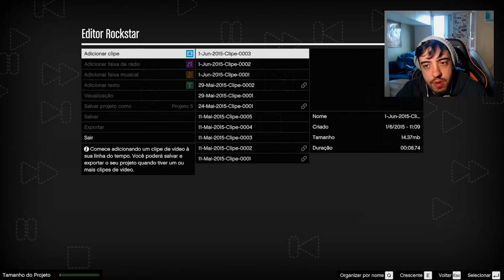GTA V MOD - HULK DA VERGONHA ALHEIA! MUITO BOM!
Valeeu!